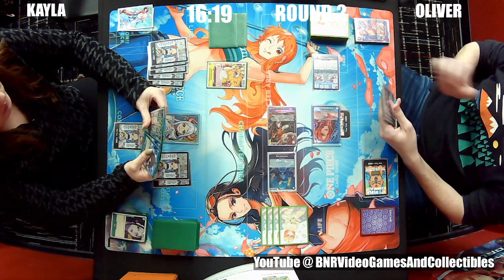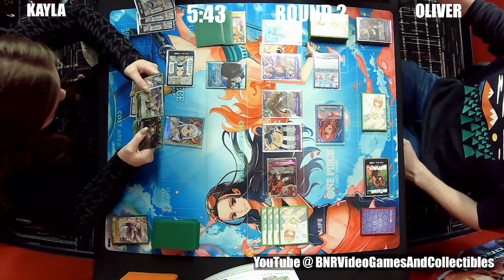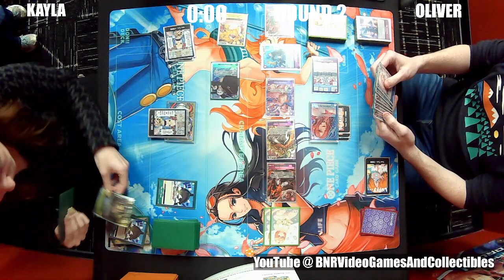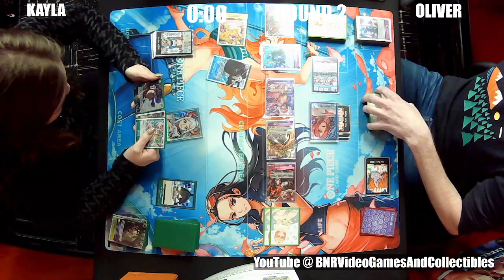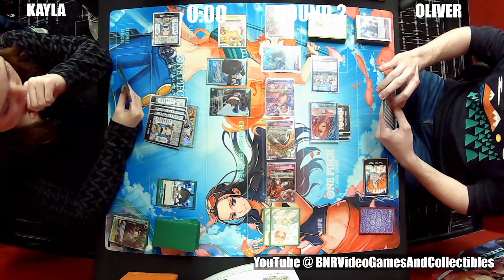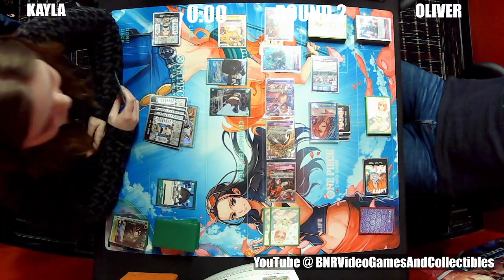One Piece TCG: Yamato vs Reiju | OP6 Tournament 72 Round 2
This is Round 2 from our One Piece TCG Tournament Twitch stream. This time we have Yamato vs Reiju. Who will take this one down?